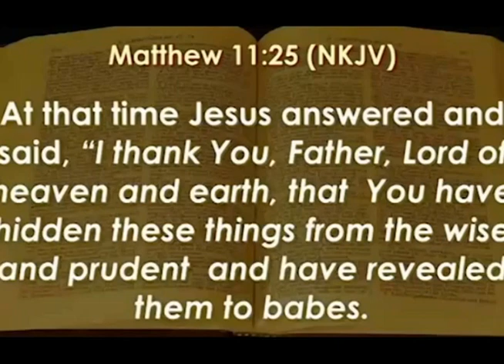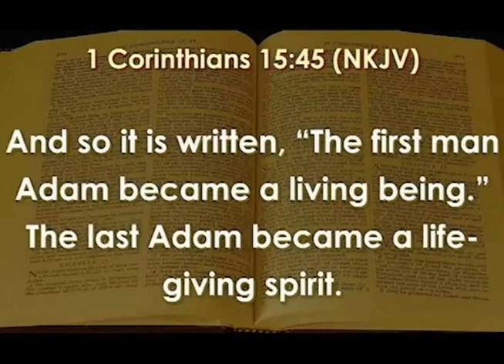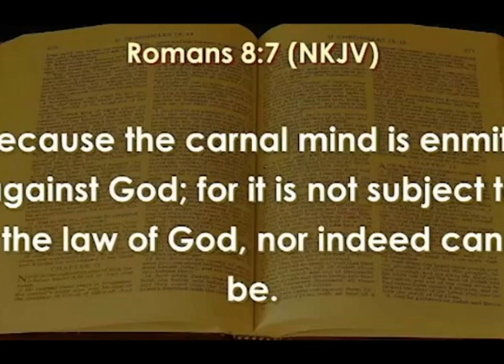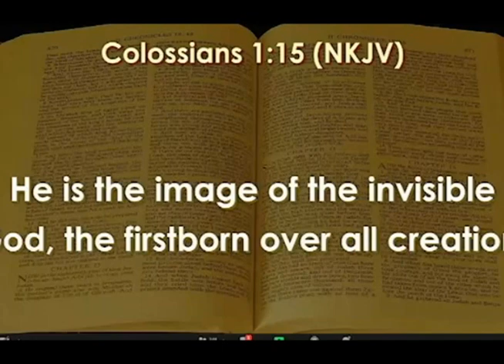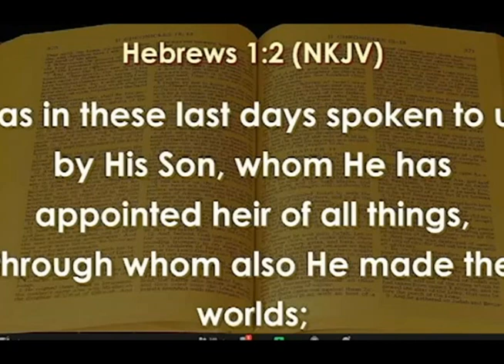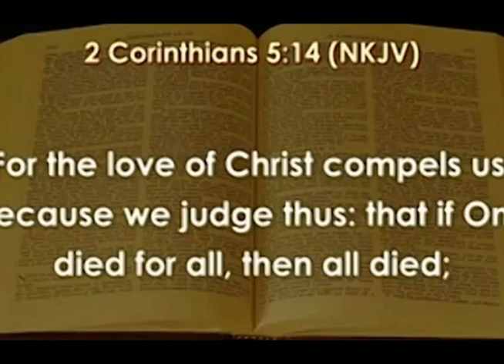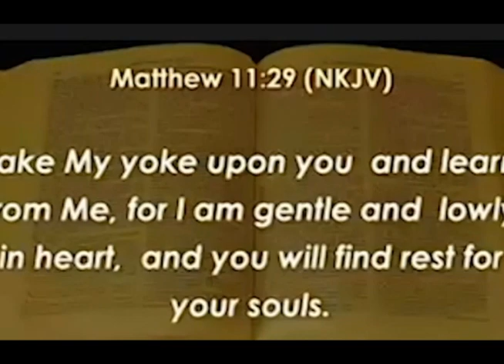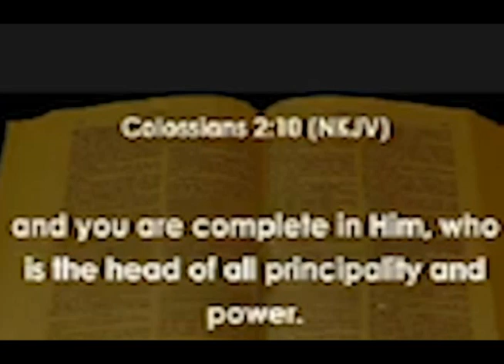GHARA IGHAGBA NKE JESUS